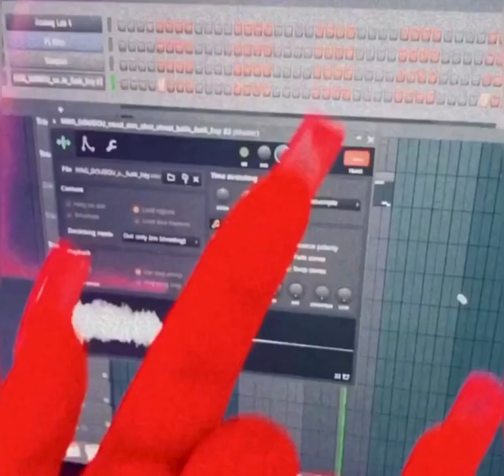KAROL G| RESULTADOS de la segunda PRUEBA de COVID-19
Información destacada al instante.